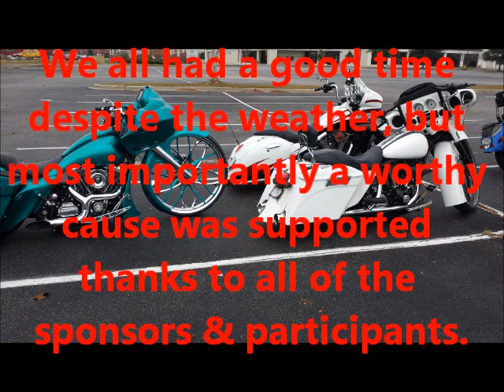33rd Annual Florence Toy Run Parade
A 21 minute video of the 2016 Toy Run Parade presented by the Florence Lions Club and Black Jack  Harley Davidson. Hey If I'm riding, I'm filming.